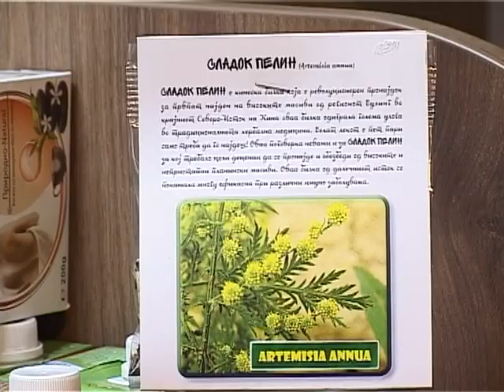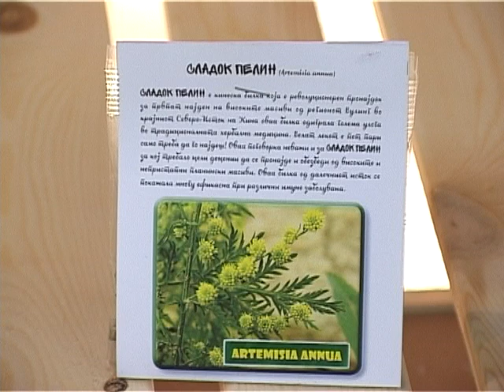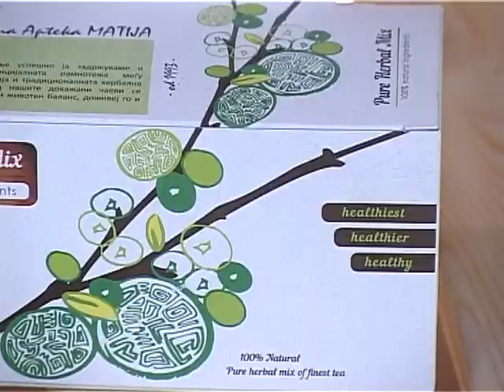SLADOK PELIN, GORCLIVA DINJA, ANTIPARAZIT PROGRAM